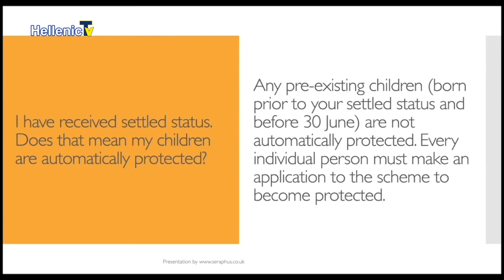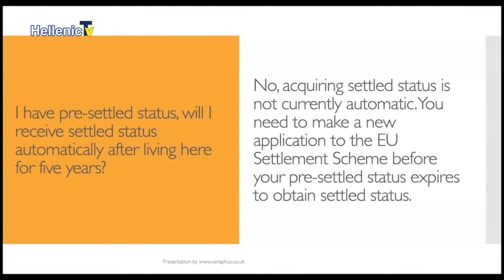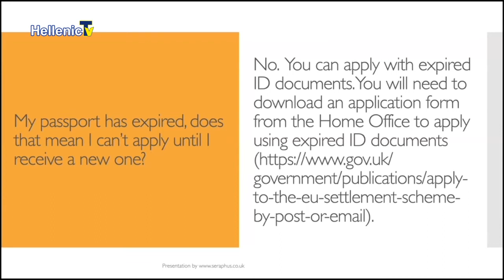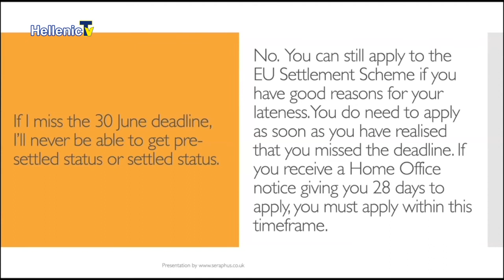ΟΜΟΓΕΝΕΙΑ ΕΔΩ ΛΟΝΔΙΝΟ με τη Δήμητρα Νικητάκη 2.7.21 part4 «Hellenic Bankers Association UK (HBA–UK)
Η ένωση Ελλήνων τραπεζιτών Ηνωμένου Βασιλείου διοργάνωσε την Τρίτη 22 Ιουνίου μια ενημερωτική διάσκεψη για το EU Settlement Scheme. Η εκδήλωση αυτή αφορά όλους τους πολίτες της Ευρωπαϊκής Ένωσης και τις οικογένειές τους που διαμένουν στο Ηνωμένο Βασίλειο. Η εκδήλωση αυτή διοργανώθηκε σε συνεργασία με την αντιπροσωπεία της Ευρωπαϊκής Ένωσης στο Ηνωμένο Βασίλειο και τέθηκε υπό την αιγίδα της ελληνικής πρεσβείας και της ύπατης αρμοστείας της Κύπρου στο Ηνωμένο βασίλειο. Την εκδήλωση χαιρέτησαν η αναπληρωτής επικεφαλής της αποστολής της Πρεσβείας της Ελλάδας κυρία Πηνελόπη Μήχα και ο γενικός πρόξενος της ύπατης αρμοστείας της Κύπρου κύριος Θεόδωρος Γκότσης. Στην ενημερωτική διάσκεψη κύριος ομιλητής ήταν ο κύριος Christopher Desira, ο οποίος είναι δικηγόρος και ειδικός σύμβουλος της αντιπροσωπείας της Ευρωπαϊκής Ένωσης στο Ηνωμένο Βασίλειο για θέματα μεταναστευτικά. Συντονιστής ήταν ο κύριος Greg Hadjigrigoriadis. Την εκδήλωση έκλεισε ο κύριος Louis Loizou ο οποίος είναι Chairman of the Hellenic Bankers association UK. Στο βίντεο που ακολουθεί θα σας παρουσιάσουμε ένα απόσπασμα από αυτήν την πολύ ενημερωτική εκδήλωση.
Στο σημείο αυτό θα θέλαμε να ευχαριστήσουμε τον κύριο Loui Loizou και την Ένωση Ελλήνων τραπεζιτών Ηνωμένου Βασιλείου για την ευγενή καλοσύνη να παραχωρήσουν το οπτικοακουστικό υλικό αυτής της εκδήλωσης για να το παρουσιάσουμε στους τηλεθεατές μας. Ευχαριστούμε επίσης και την καλή συνεργασία που έχουν πάντα με το Hellenic TV. Ευχόμαστε καλή επιτυχία στο έργο τους.